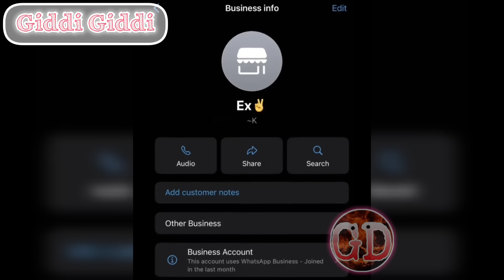Don't Watch This Video If You're Single 💔 | Ego Pain You Pt 22 🤣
Love go sweet ooo this be somethings wey some squad  wey them dey relationships ines de do wey go bost your mind.

Time Stamps:
0:00 Intro
2:16 Nkodaa bcne
3:54 Love go sweet pass
7:58 Relationship isn't for the weak
10:24 When a Russian marries a Nigerian
12:53 Ghana boys are romantic